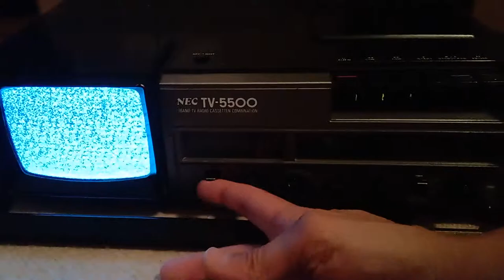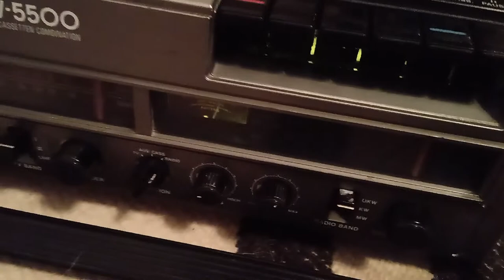NEC TV-5500 from 1973. Radio/TV/cassette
Vintage portable radio, tv and cassette player.
Germany high quality.